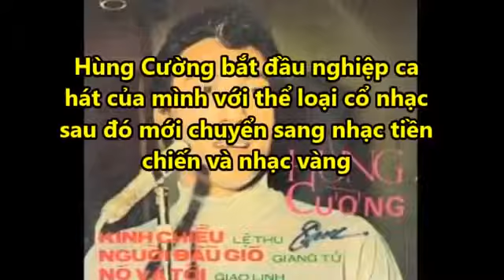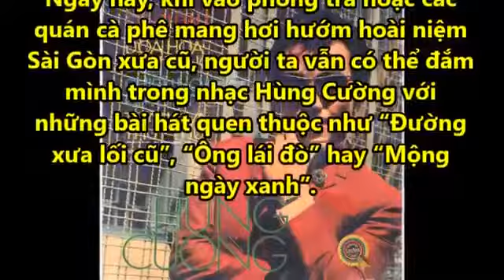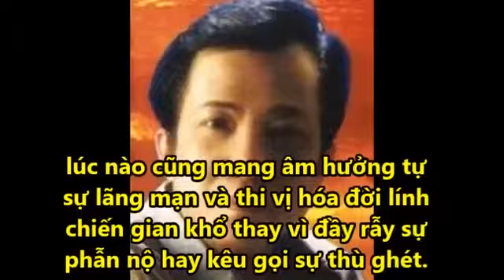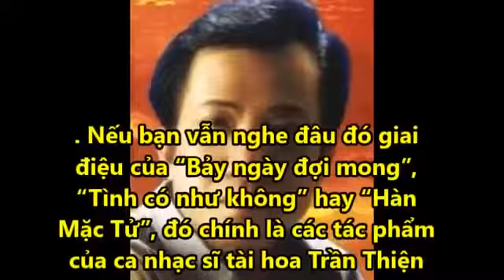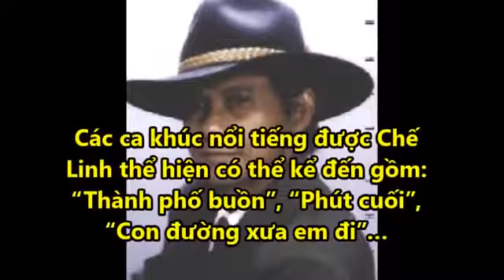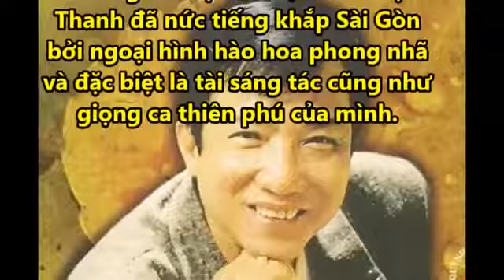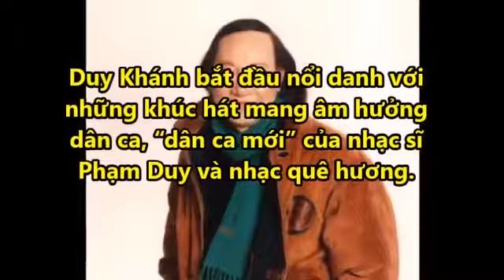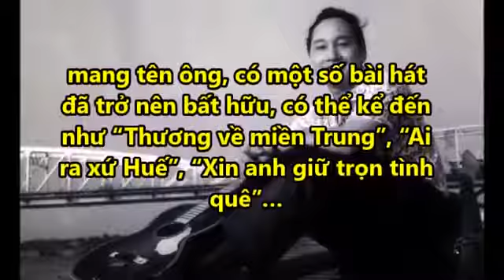TỨ TRỤ SÀI GÒN XƯA LÀ AI? [TIN TỨC HẰNG NGÀY]